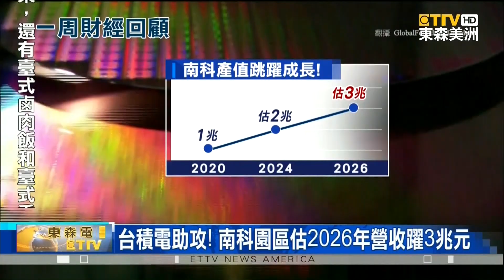南科圈地30公頃？台積電傳拼造先進封裝聚落